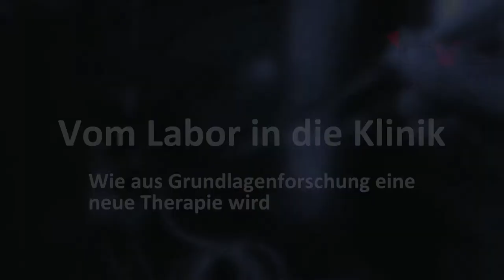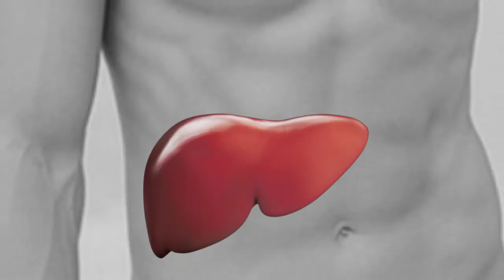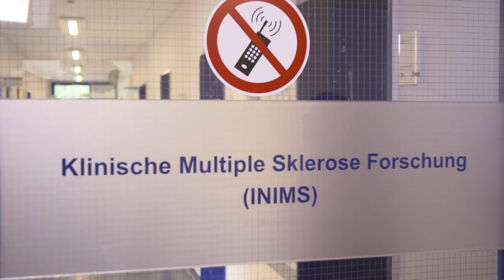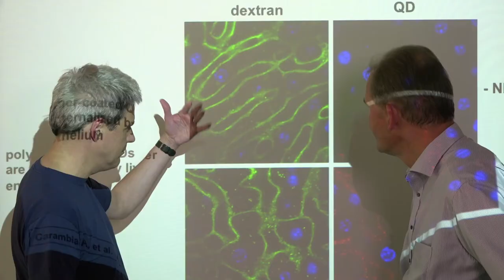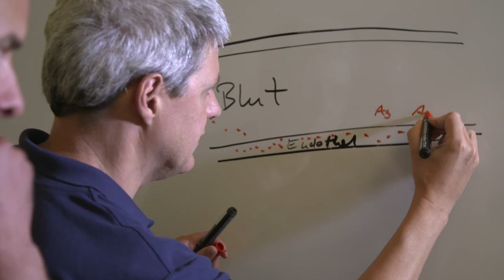Vom Labor in die Klinik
Der Weg von der Grundlagenforschung bis zu einem neuen Medikament ist lang und steinig. Aber gute Ideen haben Chancen Wirklichkeit zu werden. Im Sonderforschungsbereich 841 haben Forscher eine neuartige Therapie gegen Autoimmunkrankheiten entwickelt, die jetzt auf dem Sprung in die klinische Erprobung ist.